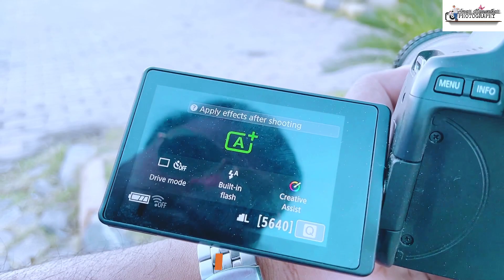Best DSLR Setting (Auto Mode) learn in 5 mins 😍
Best DSLR settings in 5 mins very easy mode